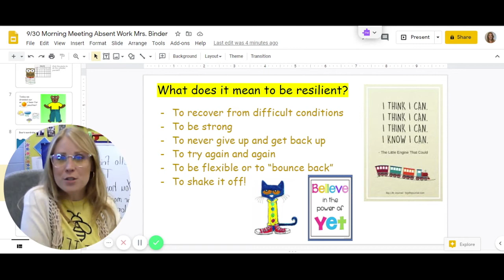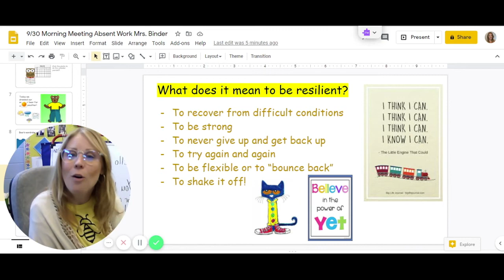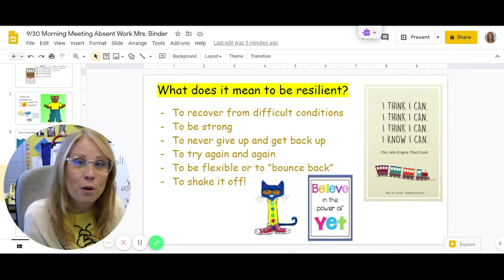Being Resilient with Mrs Binder